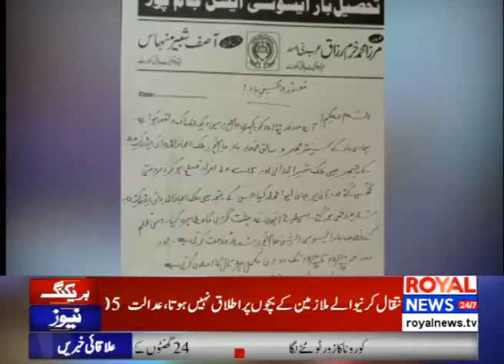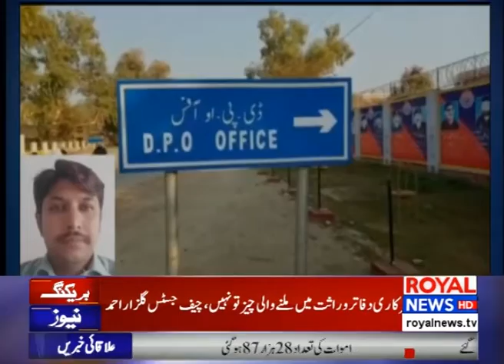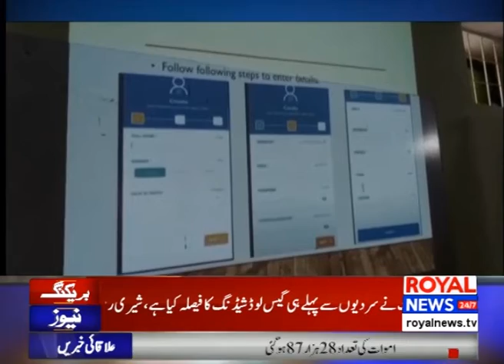District News Bulletin 4 PM 12 October 2021